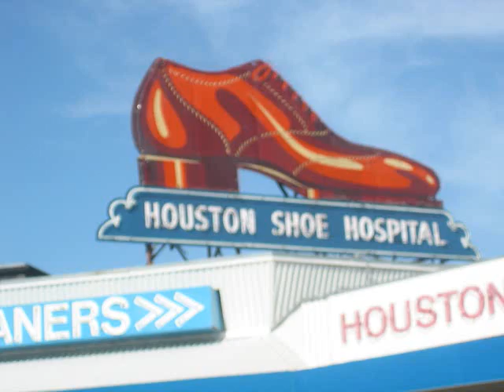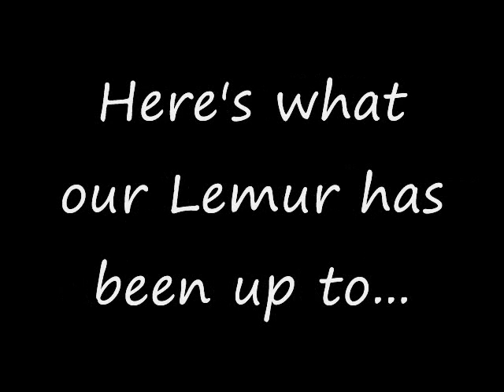Houston Vacation July 4, 2008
Houston art museums, natural science museum, Lemur activities, 4th of July weekend vacation randomness